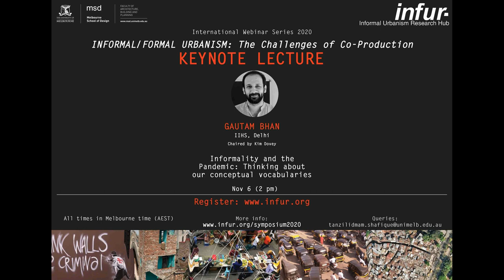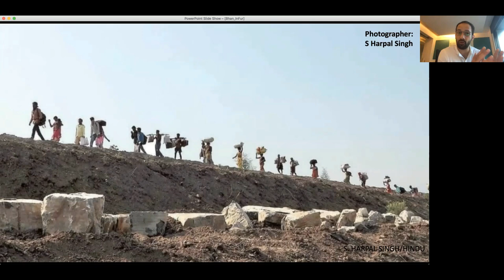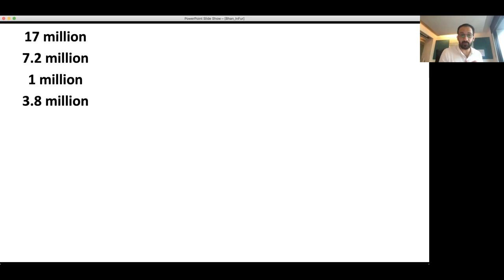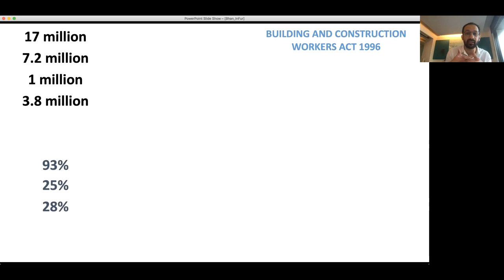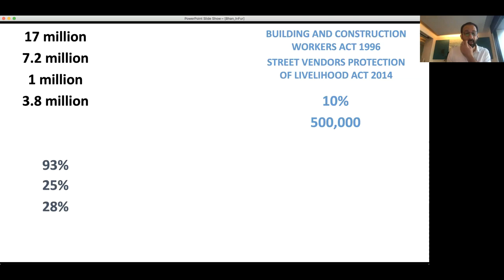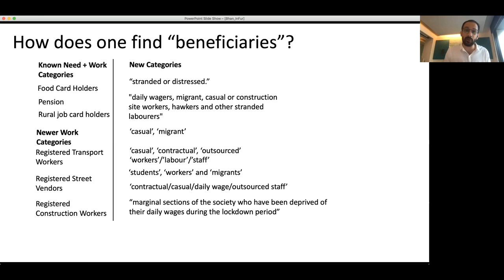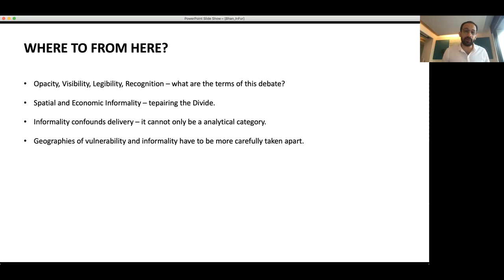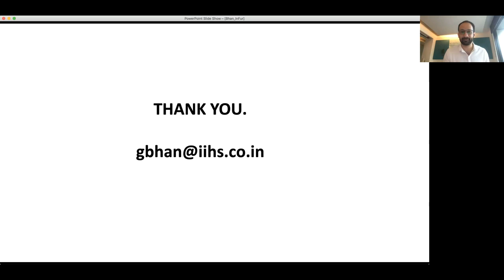Informal Urbanism Webinar #5 / Gautam Bhan Keynote: Informality and the Pandemic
Gautam Bhan, IIHS

Title: Informality and the Pandemic: Thinking about our conceptual vocabularies

Keynote presented at the Informal Urbanism Research Hub Webinar Series 2020, University of Melbourne

About this lecture:
This year has been, in some senses, another marker of the limits of current urban practices and theoretical frameworks to understand as well as anticipate urban realities. This talk will reflect on what the current pandemic has shown us about the lifeworlds that the conceptual diad of formal/informal urbanism has sought to describe, understand and engage with. Drawing from the Indian experience of what happened in these lifewords, the talk will think through what stands, and what stands challenged, in the conceptual work that “informality” helps us do, across both spatial and economic informality in cities of the global south.